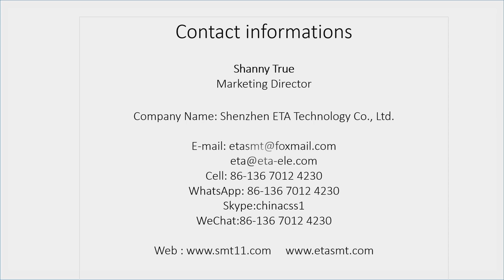I.C.T 1.2m PCB Vacuum Loader for SMT Line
I.C.T 1.2m PCB vacuum loader, which placed before the stencil printer, loads the board to the next machine. This PCB vacuum loader can placed 200 pcs PCB one time.
PCB vacuum loader Features
1.Strong, firm and stable design.
2.'soft touch' LED control panel or touch screen can be selected.